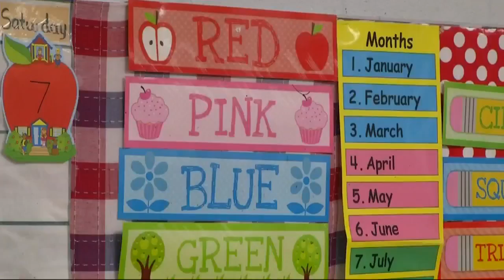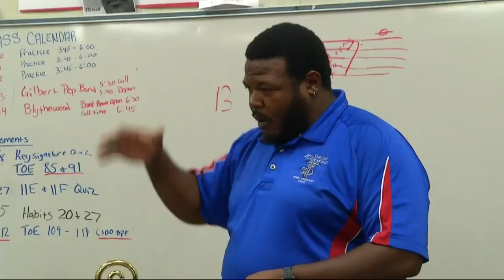South Carolina school safety bill passes; Aiken, Edgefield Counties now preparing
WJBF News Channel 6 @ 5